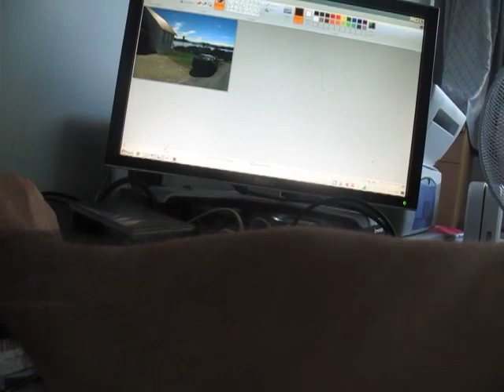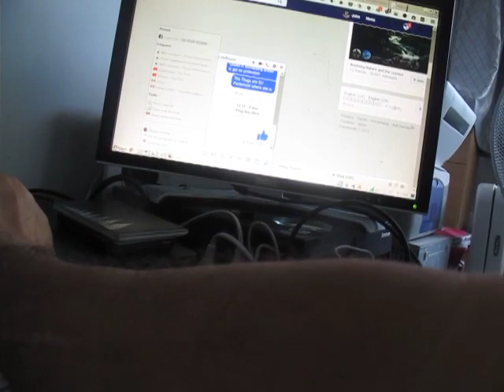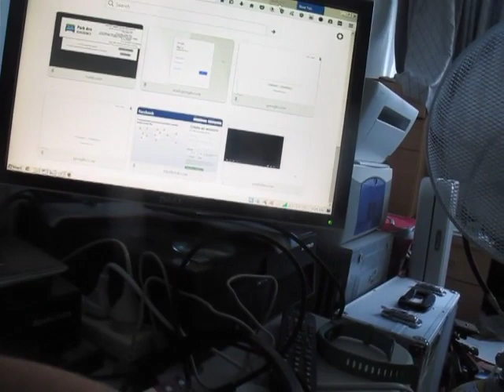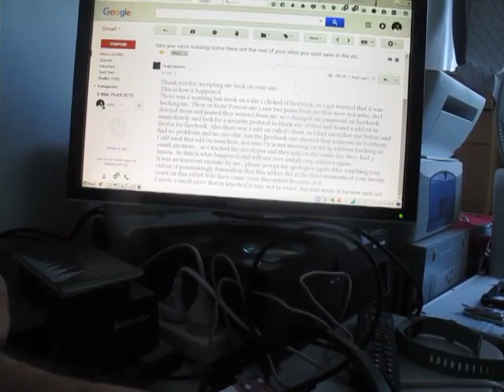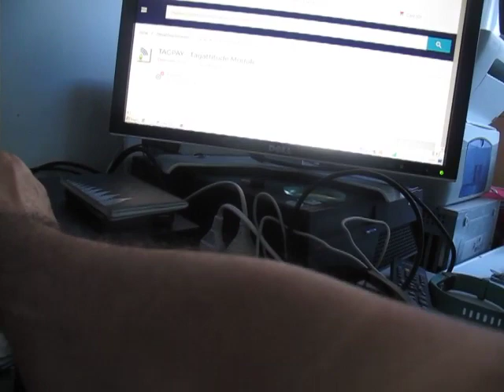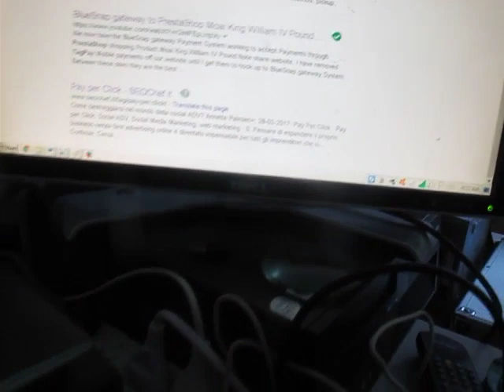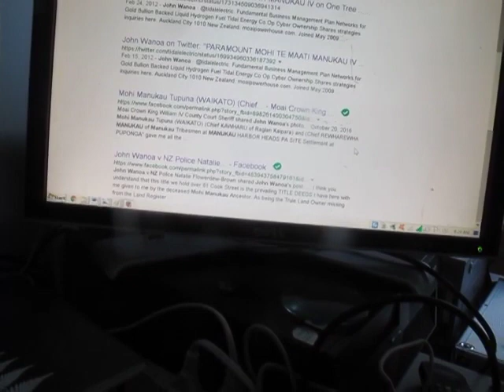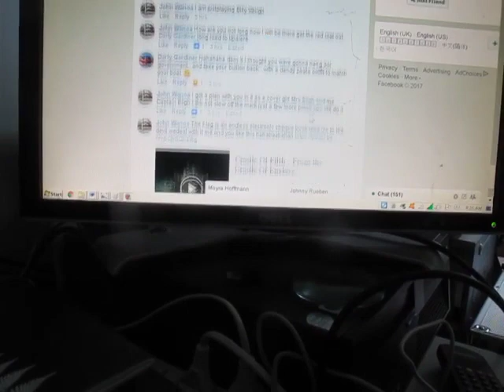IWI MAORI CROWN NGATI WHATUA STOLE KINGI TAURUA TUPUNA RAHIRI TITLE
Published Tuesday 12 December 2017